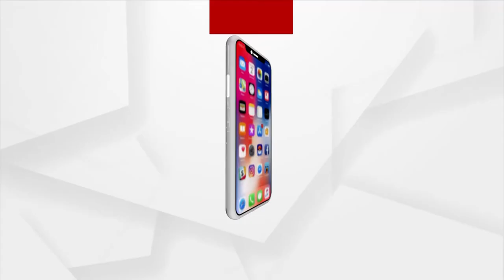Farmers' Rally by Naba Nirman Krusak Sangathan in Jagtsinghpur